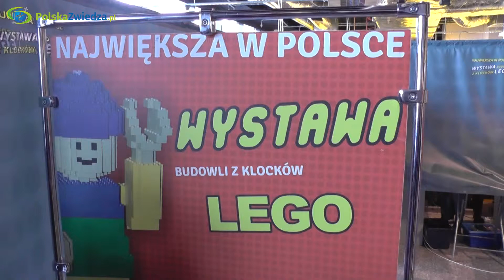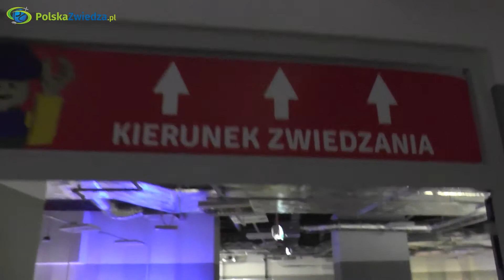Wystawa LEGO na Stadionie Narodowym w Warszawie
Oto film przedstawiający największą w Polsce wystawę budowli z klocków LEGO, która miała miejsce na terenie Stadionu Narodowego w Warszawie w terminie: 13 grudnia 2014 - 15 lutego 2015.

Wszystkie makiety, które zobaczycie zostały zbudowane całkowcie z LEGO. W sumie do budowy tej wystawy użyto kilku milionów klocków!

Na wystawie były m.in. zaprezentowane postaci, miejsca oraz słynne wydarzenia znane z bajek i filmów.